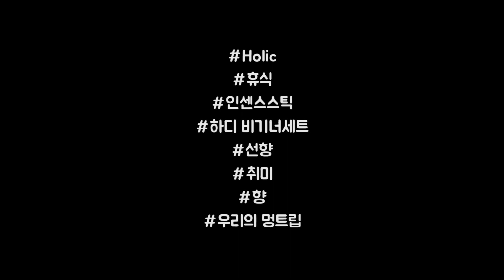인센스스틱으로 오늘도 고생한 나에게 하루 5분 힐링(하디인센스스틱비기너세트/멍트립/선향/線香/IncenseStick)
**잠깐**

좋아요! like!